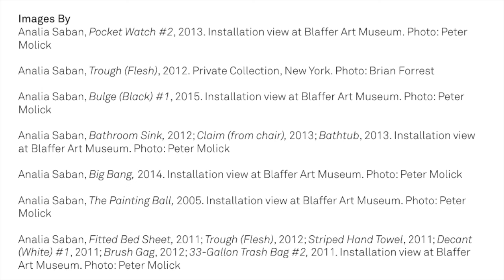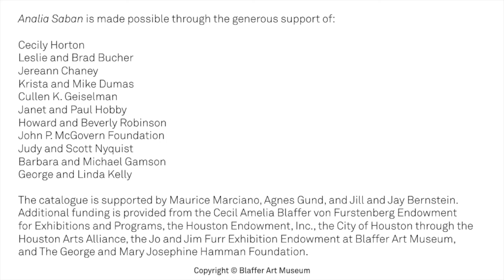Analia Saban at Blaffer Art Museum, 2016-2017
Introductory video on Analia Saban, exhibited at Blaffer Art Museum (September 27, 2016 - March 18, 2017) featuring interviews with the artist as well as the exhibition's curator, Claudia Schmuckli, then Blaffer's Director and Chief Curator.